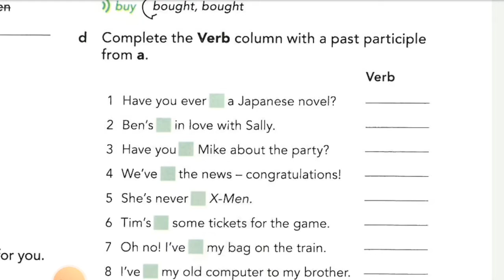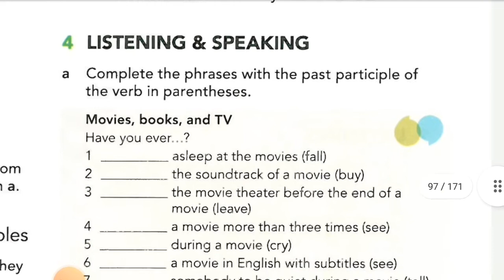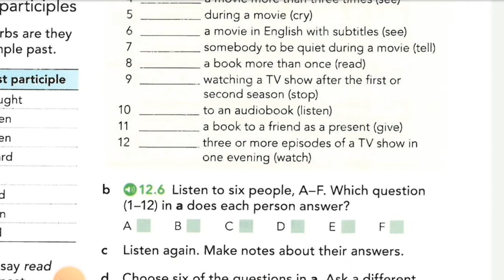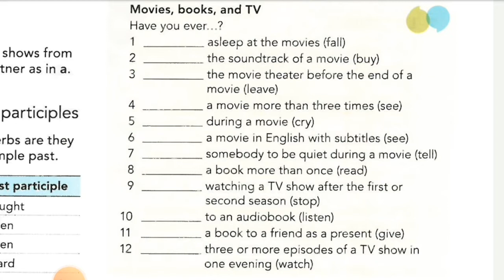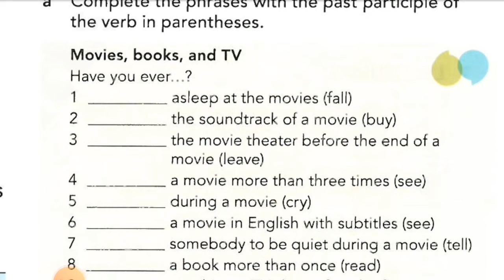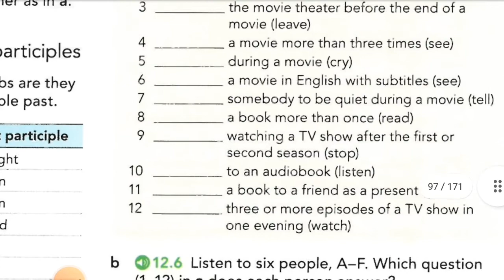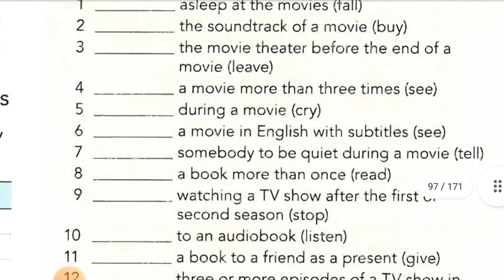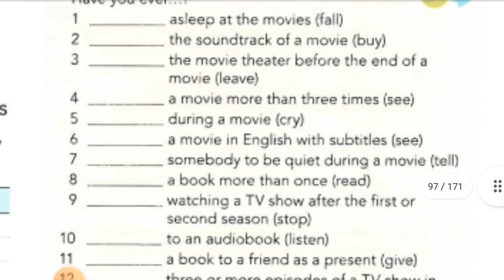امریکن انگلیش فایل۱|ویرایش۳|درس ۱۴۰|صفحه ۹۵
بچه ها، درود و درود
درس صد و چهل از کتاب امریکن_انگلیش_فایل_۱ ویرایش_سوم پیشکش نگاه مهربان شما. 🤗💜